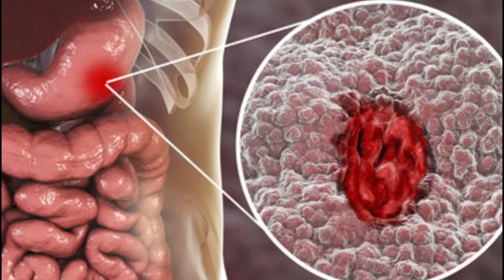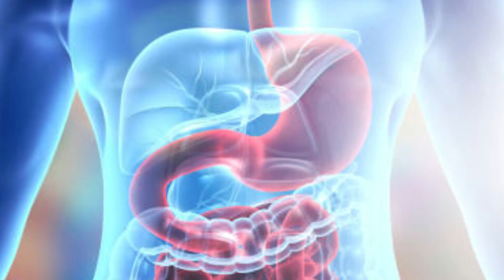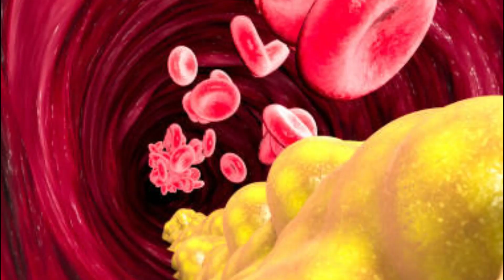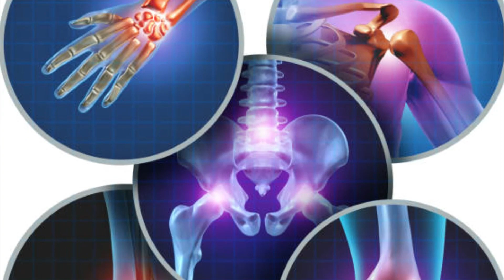Sasta Or Pakany Me Bhi Bilkul Asan | Dil Sehat Mand Ho Jae Ga | Bad Hazmi Ka ILaj | Pathon Ka Ilaj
Sasta Or Pakany Me  Bhi Bilkul Asan | Dil Sehat Mand Ho Jae Ga | Bad Hazmi Ka ILaj | Pathon Ka Ilaj - Health Care Hospital

♥ Thanks